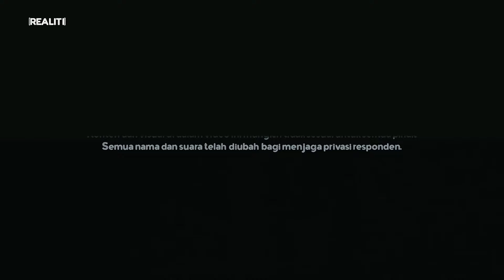GADIS 17 TAHUN BELAJAR HISAP & MENJUAL GANJA DARI PAK CIK KANDUNG (EP7) | REALITI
"Pak cik saya, offer saya.. nak try ke? Kita masa tu memang muda kan.."

Bersama hos REALITI, Danial Nawawi. Ikuti luahan Cik B, seorang bekas penagih yang menceritakan punca dia mendekati ganja dan bagaimana dia boleh mula menjual dan mendapat untung yang lumayan.